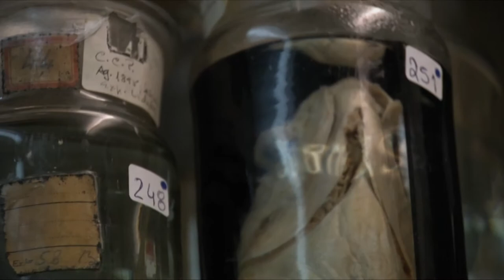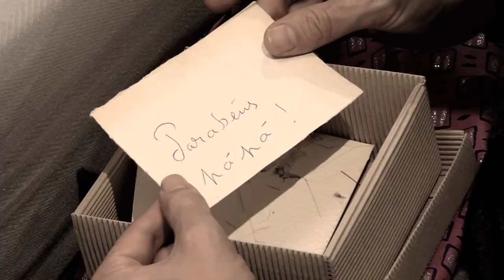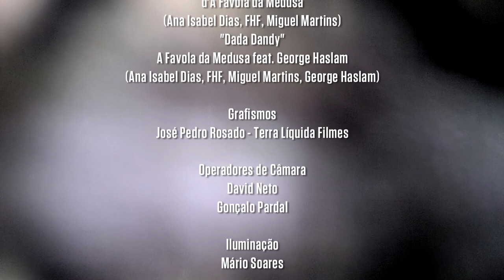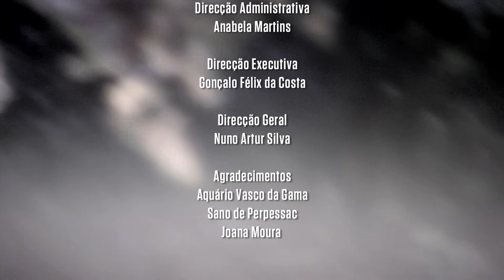SUBMERSOS E06 - "Desvio" (HD)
SUBMERSOS
O mundo à superfície e aquele por baixo.

Com
Maria Rueff
Mina Andala
Cláudio Silva
Carloto Cotta
Diana Nicolau
Eduardo Madeira

Escrito e Realizado por
Filipe Homem Fonseca

Criado por
Maria Rueff
Filipe Homem Fonseca

Anotação
Inês Gutierrez

Direcção de Produção
Diana Coelho

Ass. Produção
Cesar Passinhas

Direcção Técnica
André Caldeira

Produção Técnica
Paula Vaz

Pós-Produção Vídeo
Filipe Homem Fonseca
Tiago Câmara

Luís Figueiredo
Hugo Sá Nogueira

Pós-Produção Áudio
Tiago Raposinho

Música
Improvisos de Carloto Cotta
"Requiem por Nossa Senhora da Agrela"
d'A Favola da Medusa
(Ana Isabel Dias, FHF, Miguel Martins, Sónia Montenegro)

Grafismos
José Pedro Rosado - Terra Líquida Filmes

Operadores de Câmara
David Neto
Gonçalo Pardal

Iluminação
Mário Soares

Estagiários de Produção
Tiago Wallenkamp
Luis Monteiro

Maquilhagem e Cabelos
Sara Correa

Guarda-Roupa
Tina Costa

Direcção Administrativa
Anabela Martins

Direcção Executiva
Gonçalo Félix da Costa

Direcção Geral
Nuno Artur Silva

Agradecimentos
Aquário Vasco da Gama
Sano de Perpessac
Joana Moura

Uma produção Canal Q